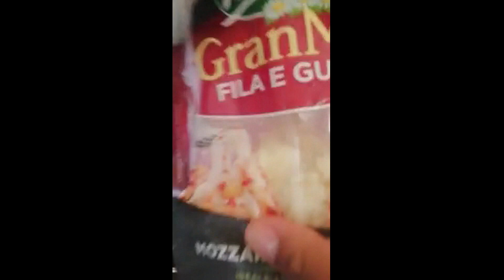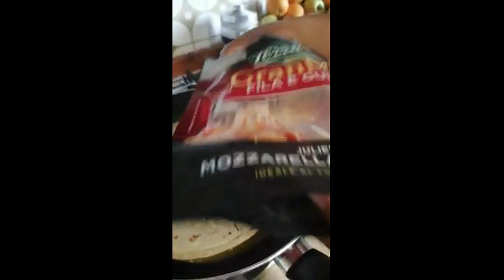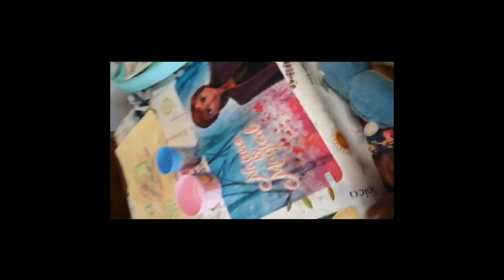A DAY IN OUR LIFE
Hello everyone welcome to Naco Fam, you are definitely in the right place, we do pranks, family fun time, challenges and vlog videos on this channel .